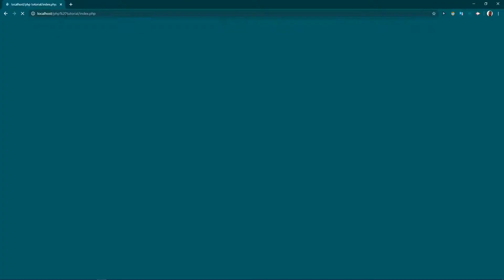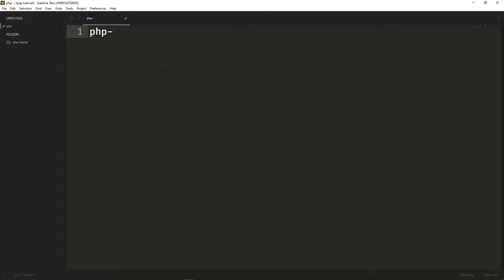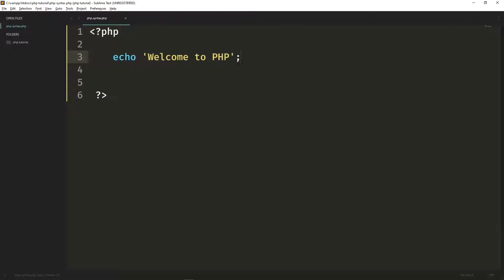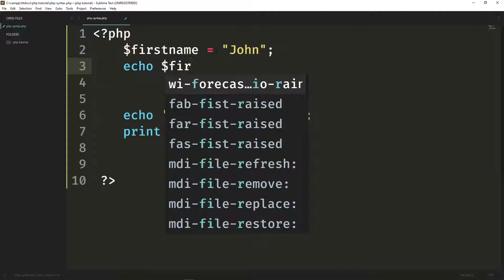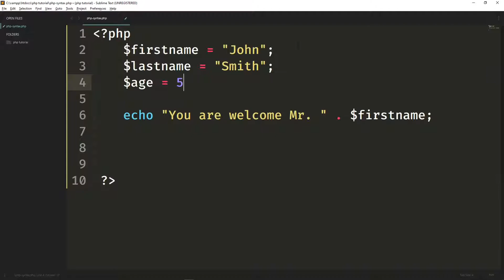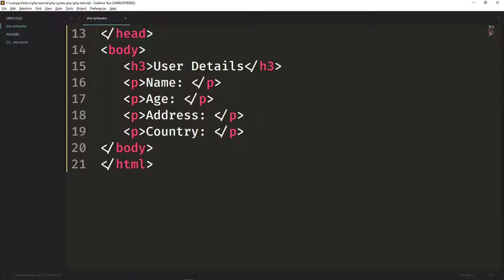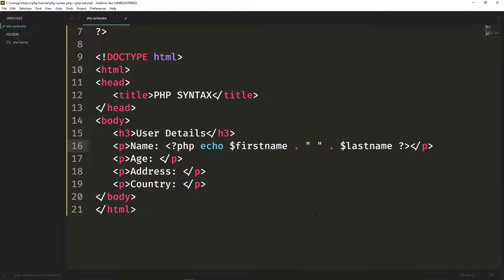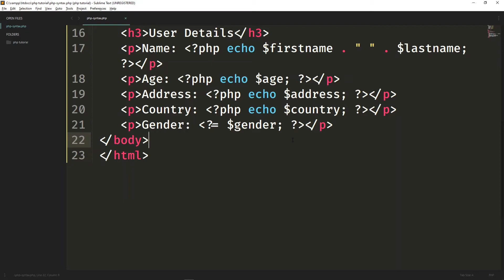PHP TUTORIAL 5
PHP variables and output